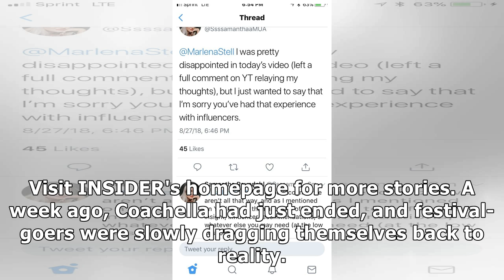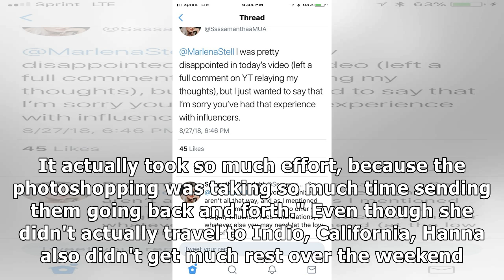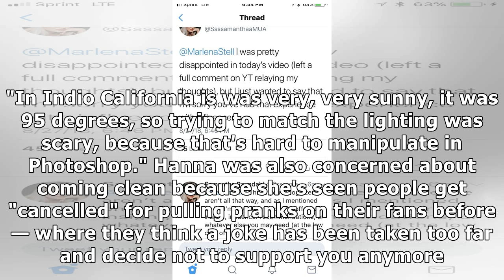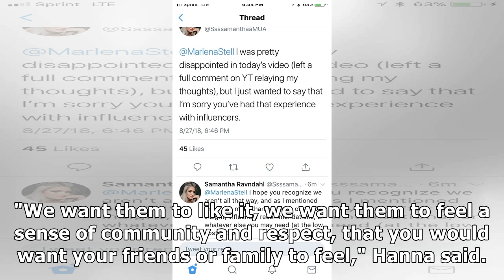A YouTuber says she faked going to Coachella to remind people nobody's life is perfect and they s...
A YouTuber says she faked going to Coachella to remind people nobody's life is perfect and they should take social media 'with a grain of salt'